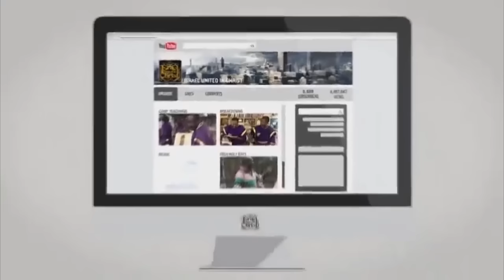The Israelites: Planting Seeds Throughout The City